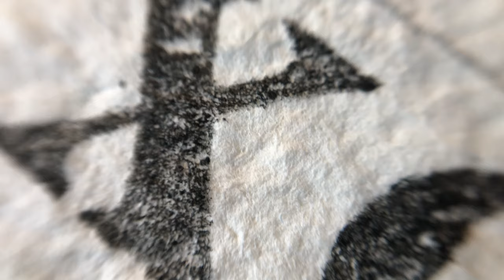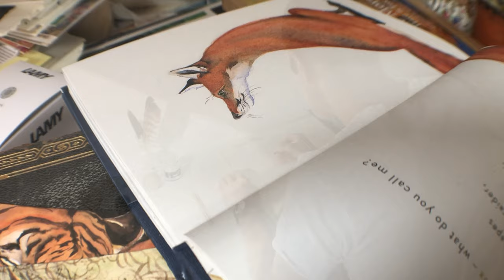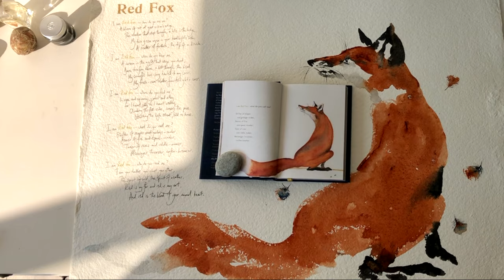Red Fox by Robert Macfarlane and Jackie Morris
‘I am red fox – how do you see me? A bloom of rust at your vision’s edge, the shadow that slips through a hole in the hedge’
Extracted from The Lost Spells by Robert Macfarlane and Jackie Morris
Film credit: Number Seven Dulverton

On Tuesday 27 April 2021 Spell Songs will perform a unique live streamed concert from the iconic Hintze Hall in London's Natural History Museum, raising funds for their Urban Nature Project.
To find out how you can enjoy the performance and support the Museum's ground-breaking new project go